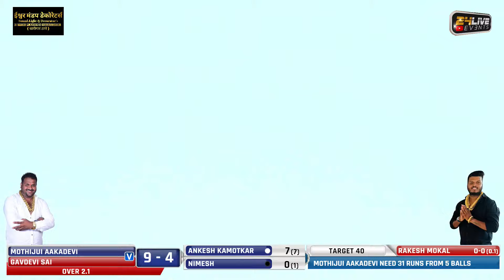MOTHIJUI AAKADEVI vs GAVDEVI SAI || गोवा गोवठणे चषक २०२४